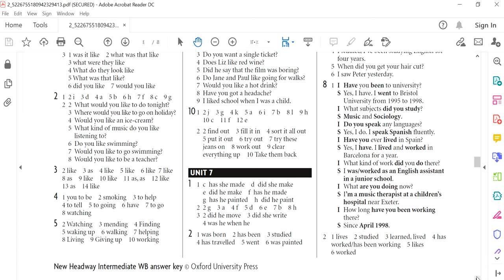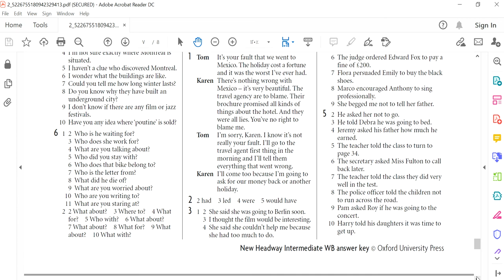key new headway intermediate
تحميل ال key من الرابط